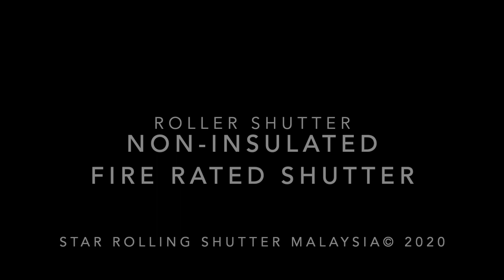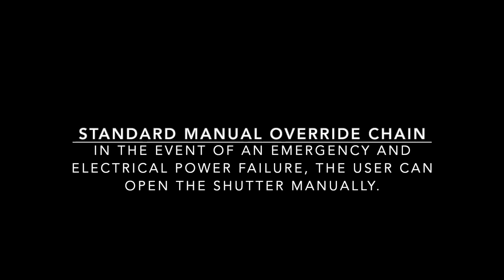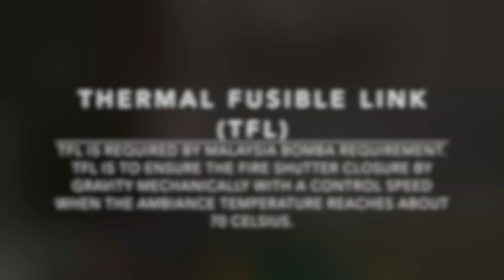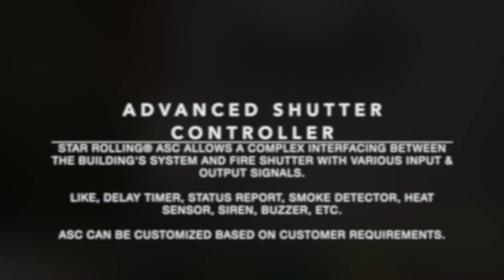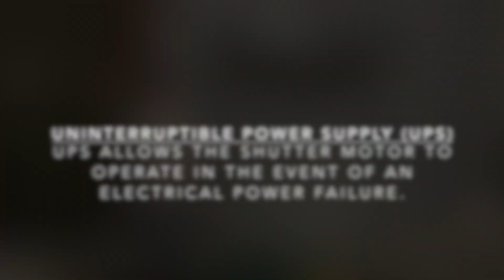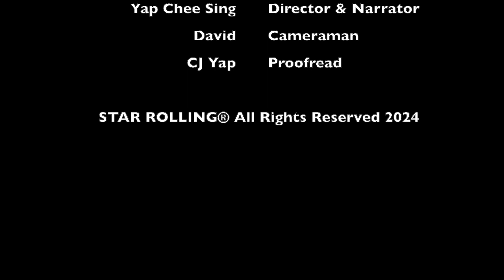STAR ROLLING Introduction Of Fire Shutter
STAR ROLLING Shutter Malaysia - Introduction Of Fire Shutter (Non-insulated)

Note: This Video Is Reposted Due To Typos

The Function of Fire Rated Shutter:
- To Compartmentalize The Building In The Event of Fire
- To Prevent The Spread of Fire & Smoke
- Fire Shutter Will Be Closed By Electrical Powered Motor
- Activation Mode One: Receiving Signal From Building Fire Alarm (24VDC)

STANDARD MANUAL OVERRIDE CHAIN:
- IN THE EVENT OF AN EMERGENCY AND ELECTRICAL POWER FAILURE, THE USER CAN OPEN THE SHUTTER MANUALLY.
-Manual Override Chian Is A Standard Function

THERMAL FUSIBLE LINK (TFL):
- TFL IS REQUIRED BY MALAYSIA BOMBA REQUIREMENT. TFL TO ENSURE THE FIRE SHUTTER CLOSURE BY GRAVITY MECHANICALLY WITH A CONTROL SPEED WHEN THE AMBIANCE TEMPERATURE REACHES ABOUT 70 CELSIUS.
- TFL IS REQUIRED BY MALAYSIA BOMBA

ADVANCED SHUTTER CONTROLLER:
- STAR ROLLING® ASC ALLOWS A COMPLEX INTERFACING BETWEEN THE BUILDING'S SYSTEM AND FIRE SHUTTER WITH VARIOUS INPUT & OUTPUT SIGNALS.
- LIKE DELAY TIMER, STATUS REPORT, SMOKE DETECTOR, HEAT SENSOR, SIREN, BUZZER, ETC.
- ASC CAN BE CUSTOMIZED BASED ON CUSTOMER REQUIREMENTS.
- ALLOWANCE OF VARIOUS INPUT & OUTPUT SIGNALS
- ASC CAN BE CUSTOMIZED

UNINTERRUPTIBLE POWER SUPPLY (UPS):
- UPS ALLOWS THE SHUTTER MOTOR TO OPERATE IN THE EVENT OF AN ELECTRICAL POWER FAILURE.